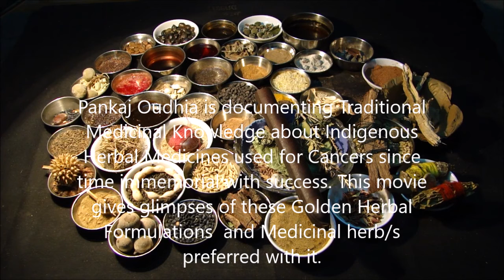Pankaj Oudhia on Polycythemia Vera (PV): Prefer Cynoglossum wallichii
Related References
Oudhia, Pankaj (2017). Trifolium, Bhramarmar, Wattakaka and Medicinal Rice and Millets based Tribal Herbal Medicines for Polycythemia Vera (PV) From Medicinal Plant Database by Pankaj Oudhia, Audio Bank Project at pankajoudhia.com .
Oudhia, Pankaj (2017). Triglochin, Bhramarmar, Wattakaka and Medicinal Rice and Millets based Tribal Herbal Medicines for Polycythemia Vera (PV) From Medicinal Plant Database by Pankaj Oudhia, Audio Bank Project at pankajoudhia.com .
Oudhia, Pankaj (2017). Trigonella, Bhramarmar, Wattakaka and Medicinal Rice and Millets based Tribal Herbal Medicines for Polycythemia Vera (PV) From Medicinal Plant Database by Pankaj Oudhia, Audio Bank Project at pankajoudhia.com .